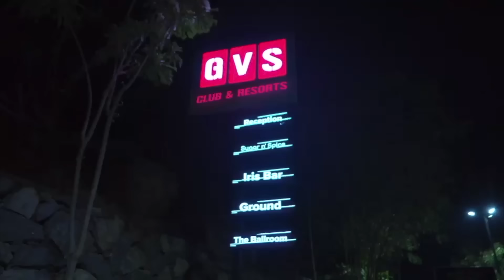மக்கள் மனதில் இடம் பிடித்துவிட்டார் உதயநிதி - கோடாங்கி விளக்கம் | Aadhan News